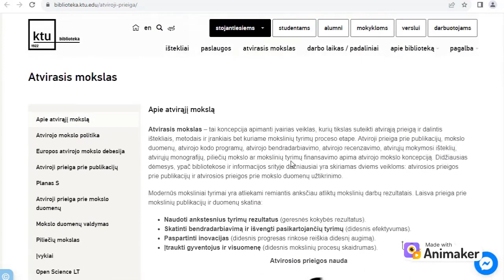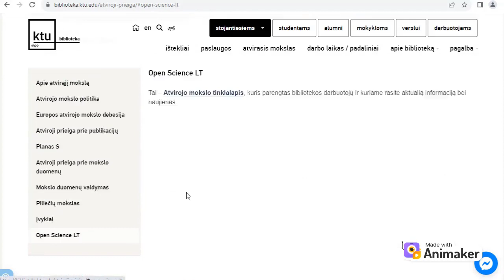KTU biblioteka atvirasis mokslas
Ar žinote, kas yra atvirasis mokslas? Kviečiame pasižvalgyti ir susipažinti su bibliotekos tinklalapyje pateikta informacija apie atvirąjį mokslą.